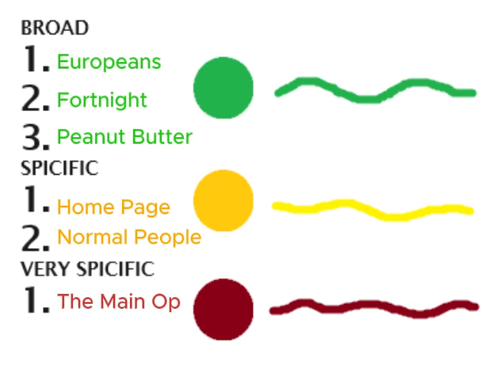Goodnight to everyone except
RIP BenEsherick goodnight to everyone except videos..